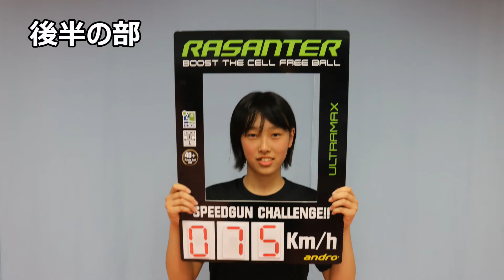【卓球】RASANTER SPEEDGUN CHALLENGE!! 2017年10月19日（木）@ TTSタカハシ 神戸TTスタジオ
【ラザンタースピードガンチャレンジ！！最速の称号を手に入れるのは誰だ】

今回、TTSタカハシ 神戸TTスタジオさんにお邪魔して、スマッシュのスピードを競う『ラザンタースピードガンチャレンジ』をおこなってきました！
はたして最速の称号を手に入れるのは誰だ！？

使用用具
ラケット：スーパーセルカーボンⅡオフ
ラバー：ラザンターＲ４７（ＵＬＴＲＡＭＡＸ）・ラザンターＶ４７（ＵＬＴＲＡＭＡＸ）
TTSタカハシ 神戸TTスタジオさんのHPはこちら↓

開催予定地は弊社HPのイベント・キャンペーンページにて随時更新!!
挑戦者求む!!奮って、ご参加下さい!